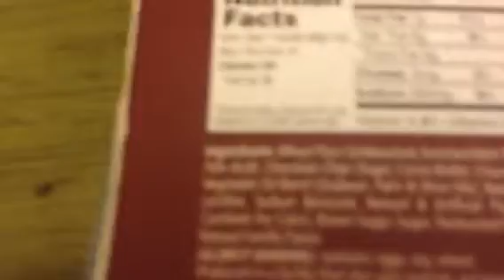Lil Severin making Christmas cookies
Lil sev makes Xmas cookies with family